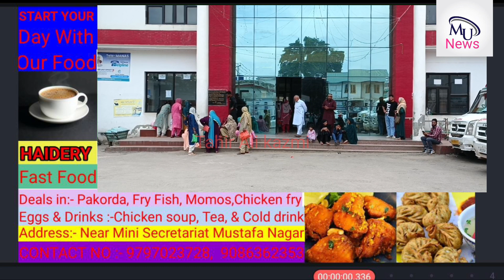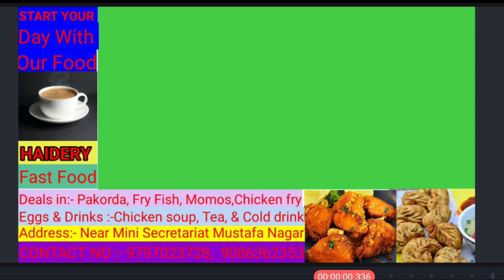SDH MENDHAR me Doctors ka reshuffle ka baad Doctors ki shortage. Loougo ko hoti hia kaafi preshani